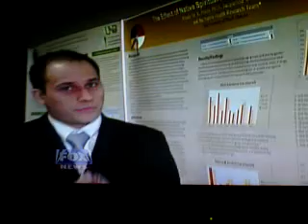Michael Mudgett, Dr. Twyla Baker Demaray and Prairie Rose going to DC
Recording on January 15, 2013